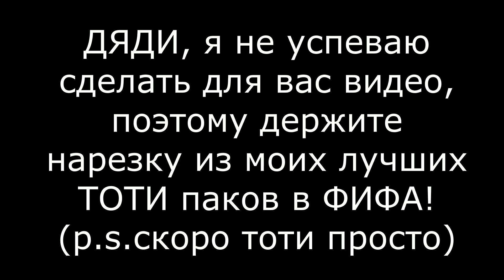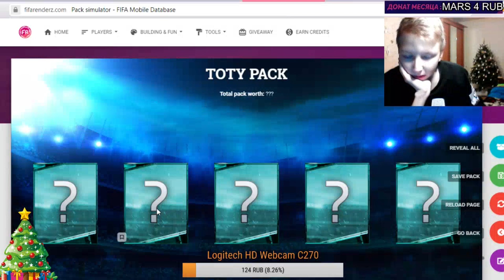🔥ЧУМОВЫЕ ВЫПАДЕНИЯ ИГРОКОВ в ТОТИ ПАКАХ ! | ФУРА МАСТЕРОВ 95+ | FIFA MOBILE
🔥Всем привет! Надеюсь ты покажешь это видео своим ДРУЗЬЯМ! Так ты поможешь этому каналу в развитии)